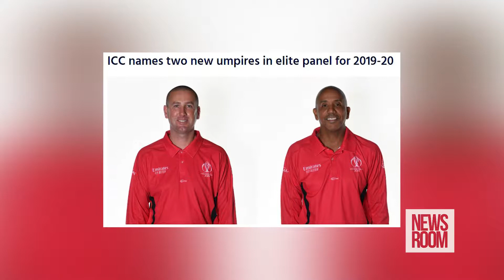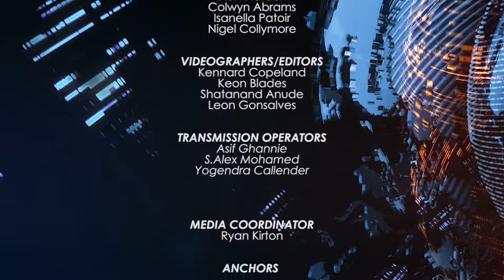nr sports 30 7 19 pt